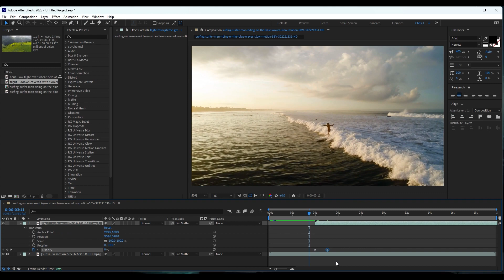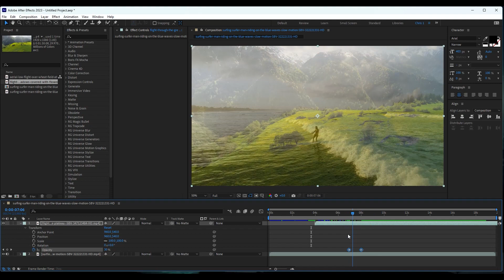Simple Cross Fade Using After Effects 2023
Simple tutorial explaining how to create your own custom cross fade or dissolve transition using Adobe After Effects 2023.